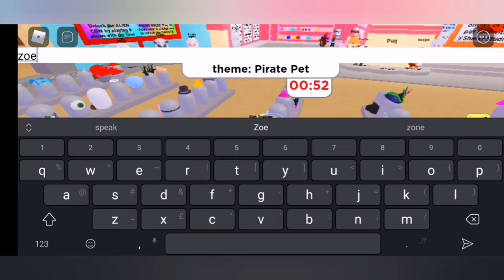Roblox:dress up your poodle